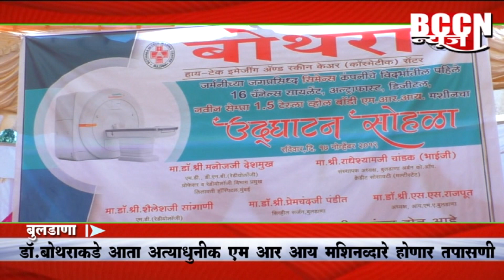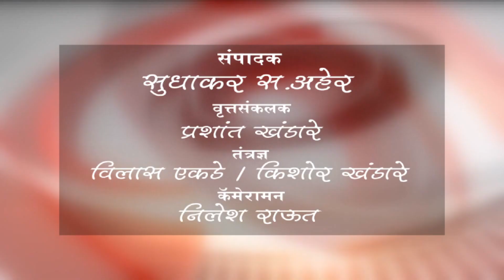बुलडाणा - डॉ.बोथराकडे आता अत्याधूनिक एम आर आय मशीनव्दारे होणार तपासणी